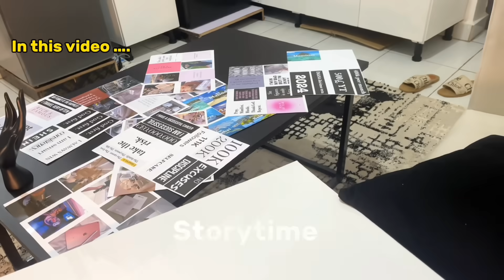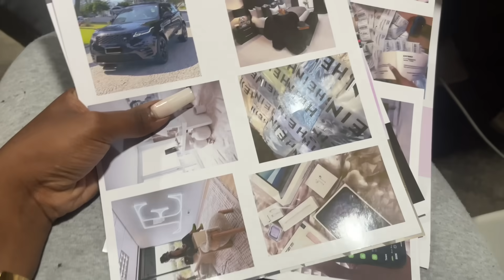VLOG| Kurya amafranga y'umuhungu for the first time Storytime, try on haul , Nigerian food..etc|Teta